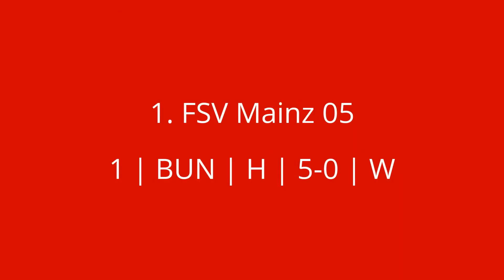FIFA 16 | Career Mode | 1 | #13 | Showing the German Side of Us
Welcome to my FIFA 16 Career Mode. We start off at Bayer 04 Leverkusen in the German Bundeslige and the plan is to stay here 2 or 3 years and then move on to another team. We'll see how it goes. Anyway, I chose Bayer Leverkusen for several reasons. First of all, they've a very young and high potential squad (Leno, Jedvaj, Tah, Wendell, Çalhanoglu) with some more experienced top players (Chicharito, Kießling, Bender, Bellarabi). Second reason is that I love to see Bayer play. I'm a big of the coach (Roger Schmidt) and his style he tries to play, ever since Ajax got smashed out of the UEFA Europa League a couple of years ago by Red Bull Salzburg. Also, quite interesting, is the fact that the presentation of the Bundesliga is licensed, just like the Premier League last year. Too bad the BayArena is not in the game, because it's a very nice stadium. Anyway, hope you enjoy!